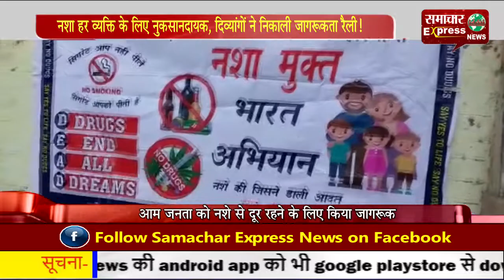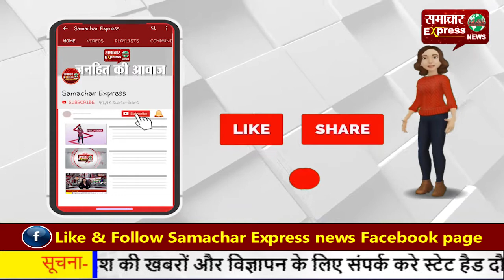नशा हर व्यक्ति के लिए नुकसानदायक, दिव्यांगों ने निकाली जागरूकता रैली!